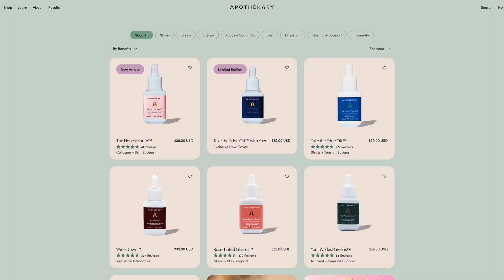Apothékary scales to $10M processed with Recharge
Apothékary's wellness formulas—ranging from sleep aids to stress and gut health solutions—are helping customers achieve results and build better routines. Mikey Krieger, Director of Digital, shares how Apothékary has used Recharge's powerful tools, including subscription flows and advanced analytics, to boost customer retention and sales. Discover how Apothékary hit a major milestone of $10 million processed through Recharge and how these tools contributed to the brand’s success.